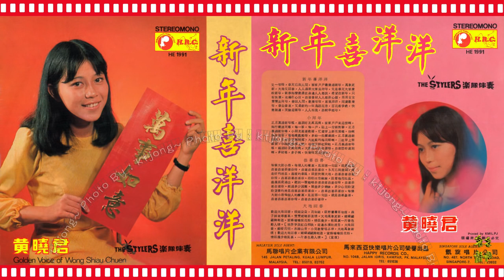黃曉君 - 小拜年